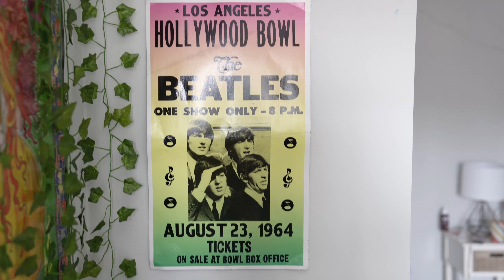BEDROOM POP: Step inside Mazie's bedroom as she performs, 'i think i wanna be alone' with Elie Rizk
Mazie is an upcoming pop star hailing from the DMV who has a very bubbly and sweet personality. Her songwriting is honest and real but balanced out by her quirky and playful production. I'm really excited to see how she grows and develops. Her videos also smack so be sure to go check them out if you have chance, I highly suggest you do!